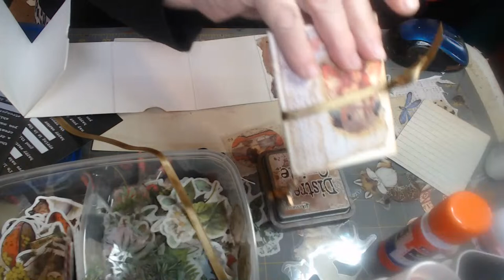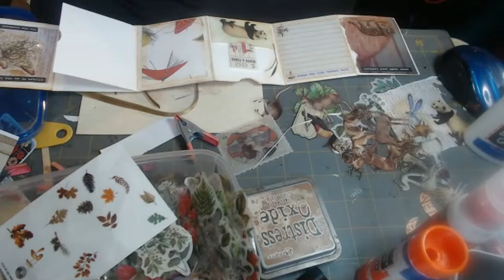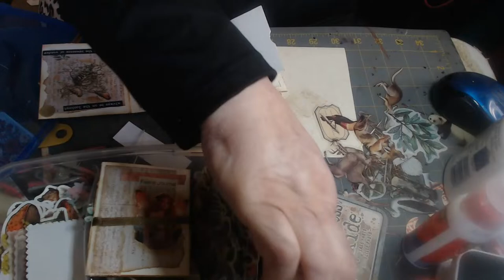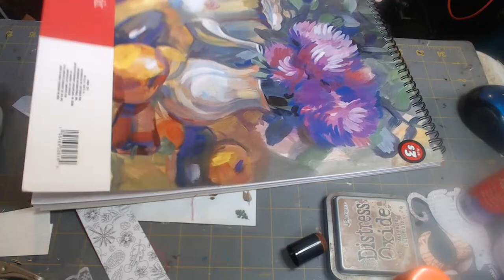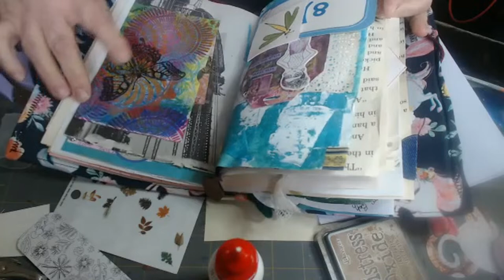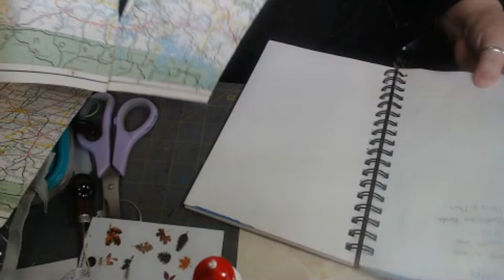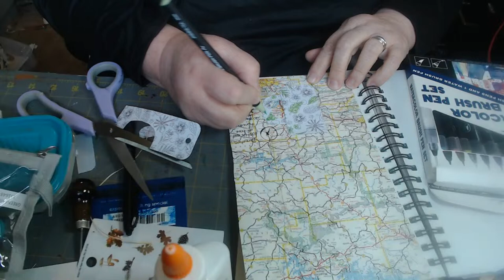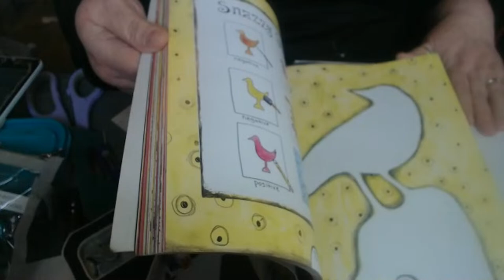Finishing Up th e Mini Journals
HI, I am Cindy Loven, married to my darling who survived a life changing Cardiac Death Episode November 2016. Our lives has changed drastically. I sell on eBay and Etsy,  I love jewelry, paper arts and fabric.

Hey Join me over at What Not and receive a 10.00 credit towards  your first purchase.

* No subscription or liking video required
* You may enter a number only one time, but you may change it one time if someone has the same number above you. .
* No whining or bickering
*Have FUN!!